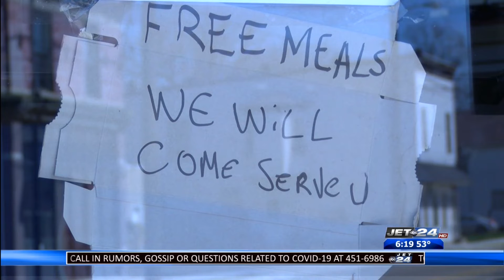Giant Eagle to open early to help first responders